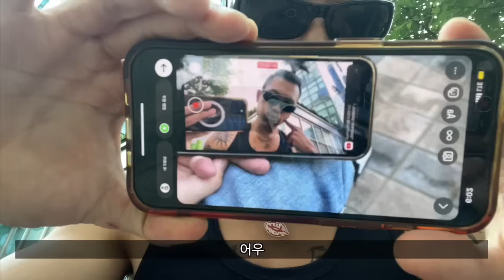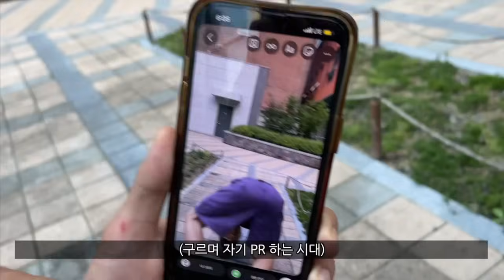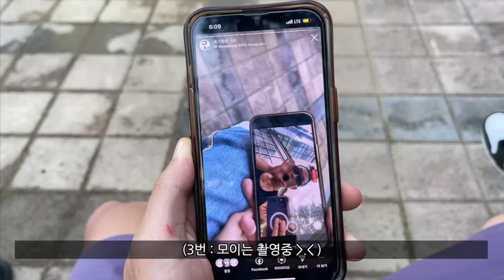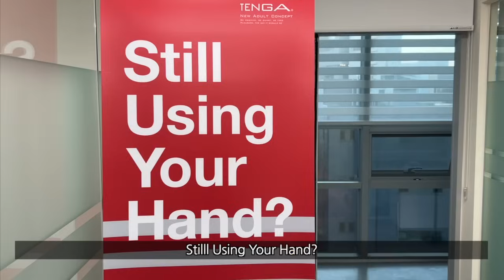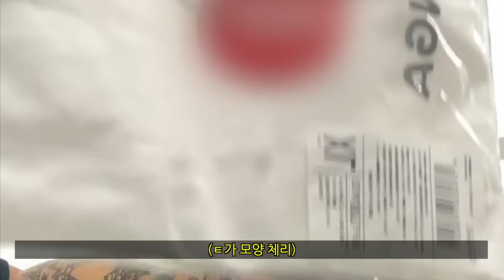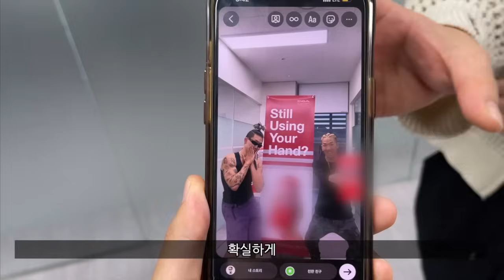친동생과 대기업 엠버서더 되다